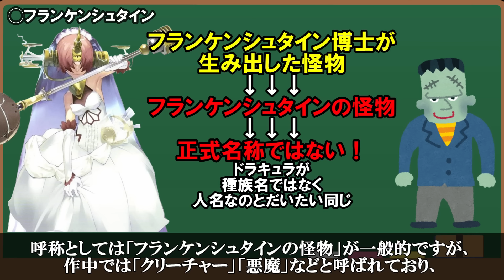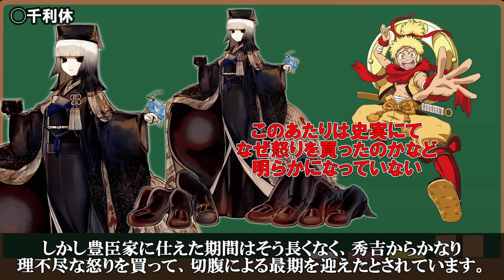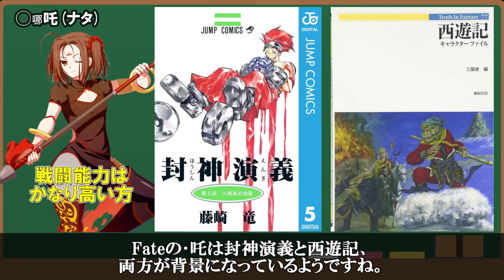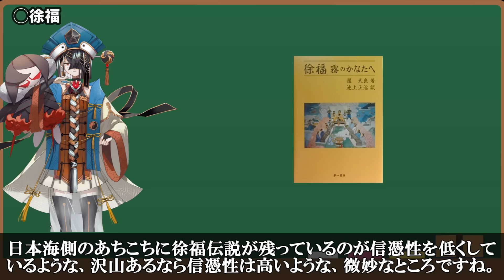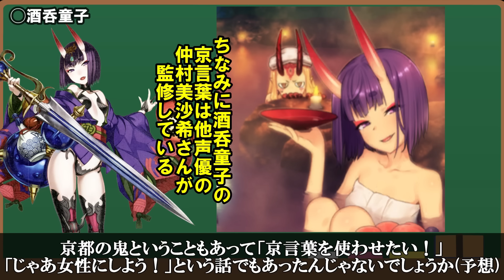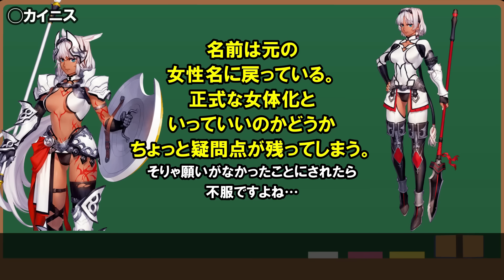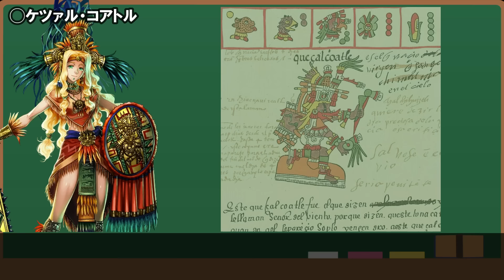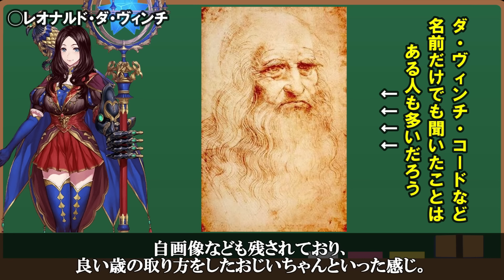【Fate解説】何故彼らは女体化してしまったのか…女体化サーヴァント解説【fgo】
今回の動画は女体化したサーヴァント達の理由について解説した動画となります！！意外と理由がしっかり作られてるの面白いｗ

当チャンネルの動画内に使用している画像等の著作物や肖像権等は、全てその権利所有者様に帰属致します。（アニプレックス・type-moon・ufotable等）
各権利所有者様や第三者に不利益がないよう配慮しておりますが、動画の内容に問題ある場合は、各権利所有者様御本人からご連絡頂ければ速やかに誠意を持って確認の上、適切な対応を致します。